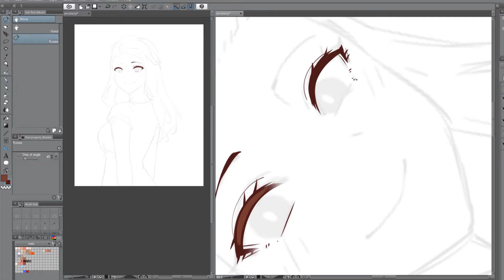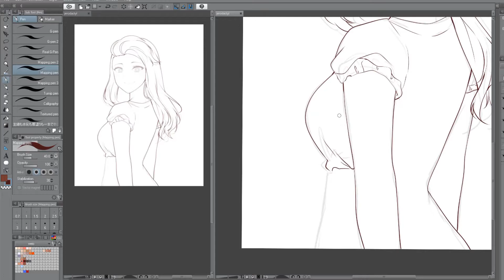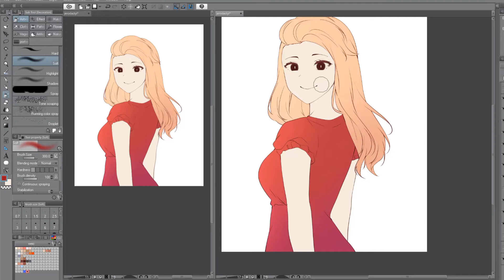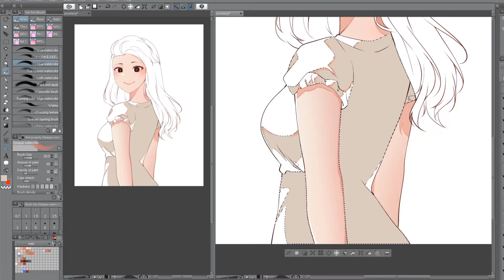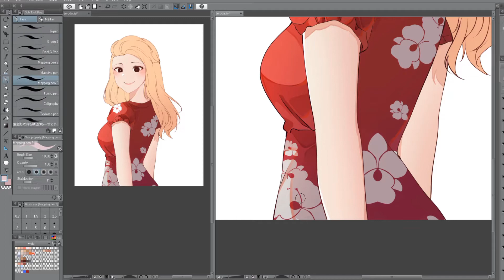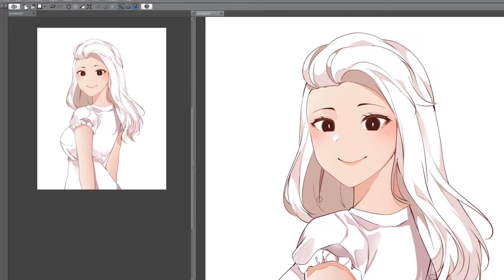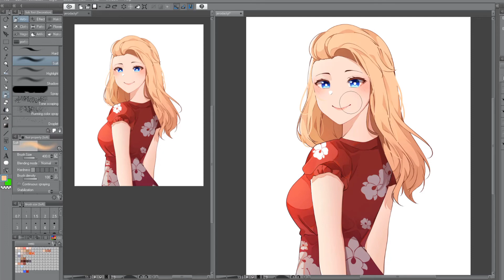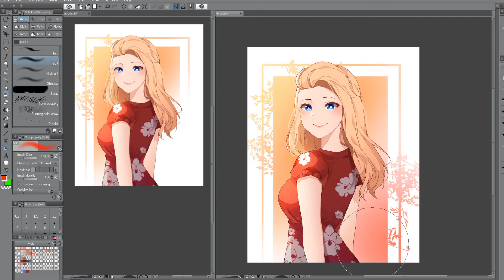Timelapse female drawing (Commission Work #19)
thanks alot for the warm support